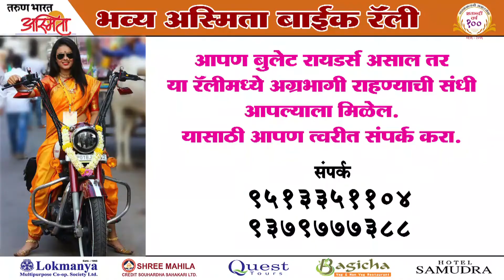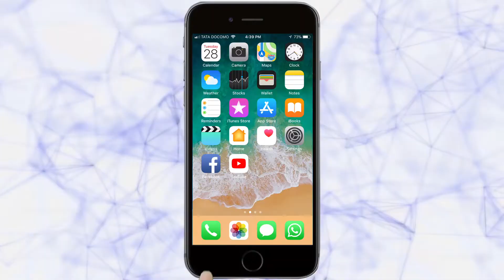कुडाळ हायस्कूलच्या शतकमहोत्सवी वर्षानिमित्त कबड्डी स्पर्धेचे आयोजन | Sindhudurg News |30-3-2019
कराची महाराष्ट्रीय शिक्षण प्रसारक मंडळ संचलित कुडाळ हायस्कूल कुडाळ या प्रशालेच्या शतकमहोत्सवी वर्षानिमित्त आयोजित जिल्हास्तरीय पुरुष गटातील कबड्डी स्पर्धेचे विजेतेपद कणकवली तालुक्यातील पंचक्रोशी फोंडाने पटकाविले तर देवगड तालुक्यातील सिंधू पुत्र कोळोशी हा उपविजेता ठरला या स्पर्धेचे तृतीय क्रमांक कुडाळ तालुक्यातील लक्ष्मीनारायण  वालावल तर चतुर्थ क्रमांक सावंतवाडीतील शिव भवानी सावंतवाडी संघाने पटकावला या स्पर्धेचा उत्कृष्ट खेळाडू पंचक्रोशी होंडा चा अमित चव्हाण ठरला तर सिंधू पुत्र कोळोशी च्या शिवलिंग पाटील -उत्कृष्ट चढाई  तर राकेश भोसले -उत्कृष्ट पकड या बक्षिसांचे मानकरी ठरले.

          V DECORE